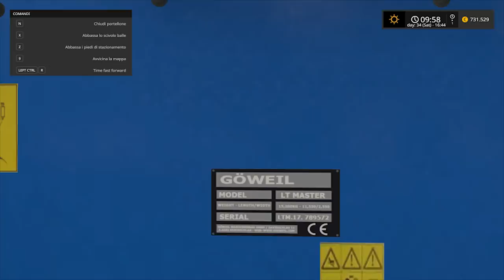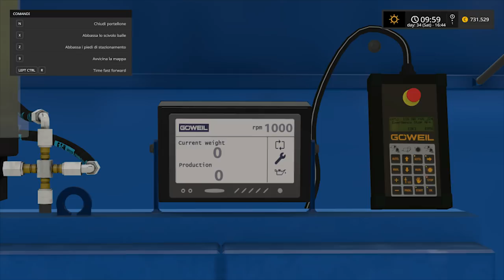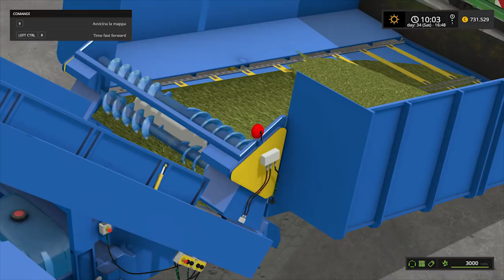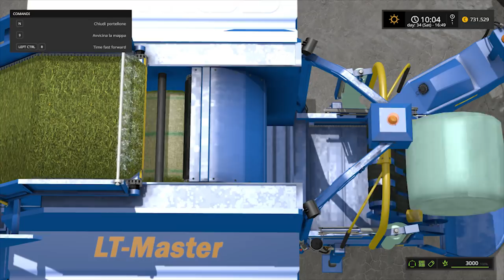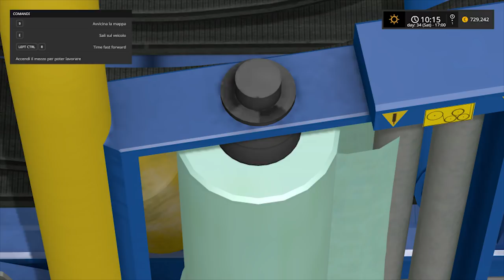Farming Simulator 17 Presentazione GÖWEIL LT-Master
DOWNLOAD AND RATE IT!